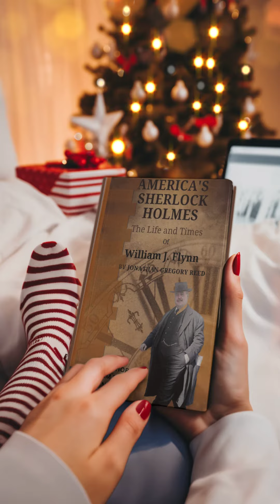America's Sherlock Holmes, The Life and Times of William J. Flynn.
A wonderful book about William J. Flynn, the greatest early 20th-century detective. Find out more by ordering today. Amazon.